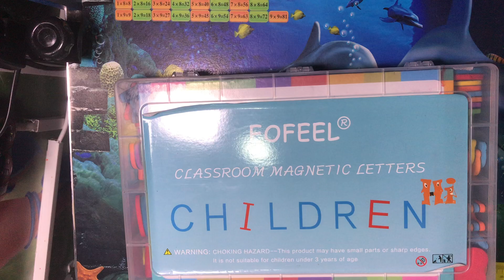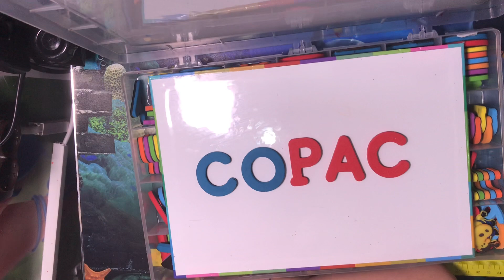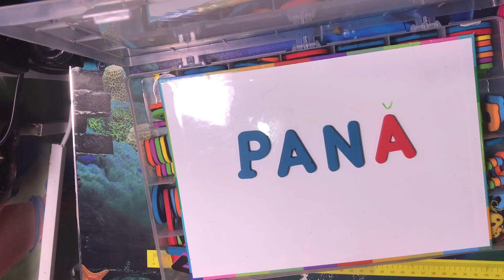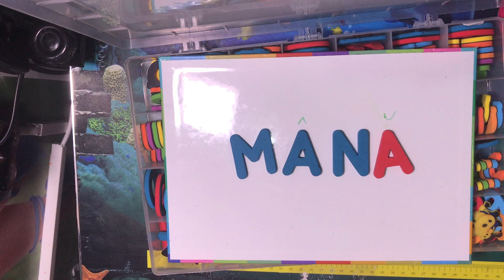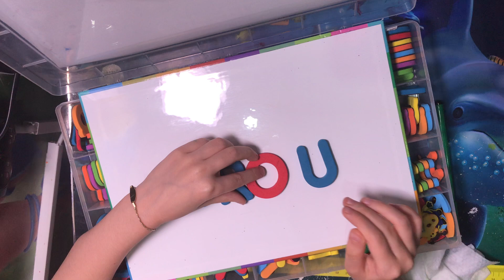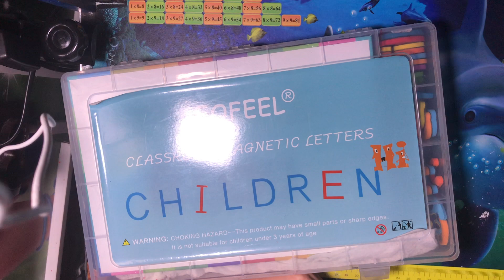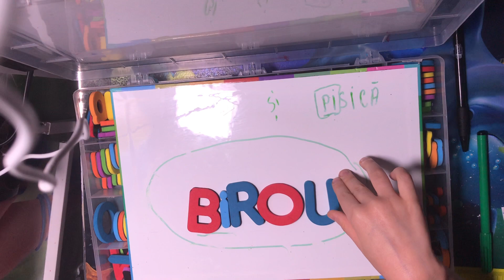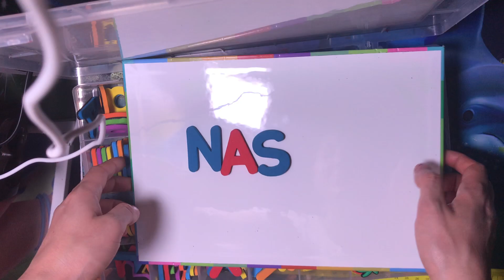Descoperă cuvântul scris